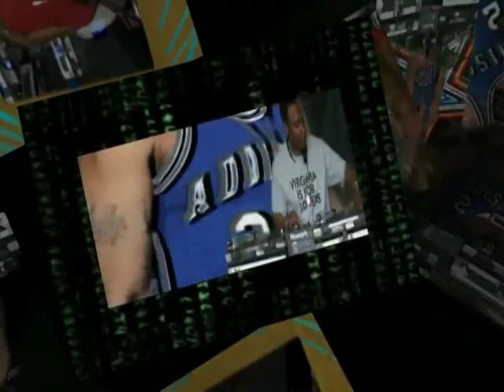Cut it Up Wigg